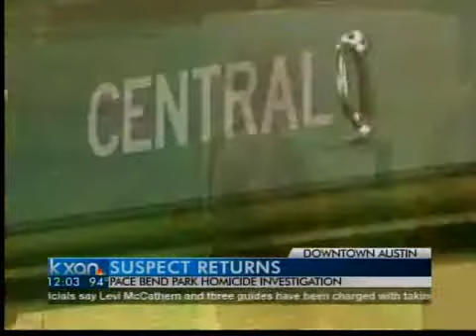Murder suspect returns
The man charged in connection with his girlfriend's death is back in Central Texas Thursday.